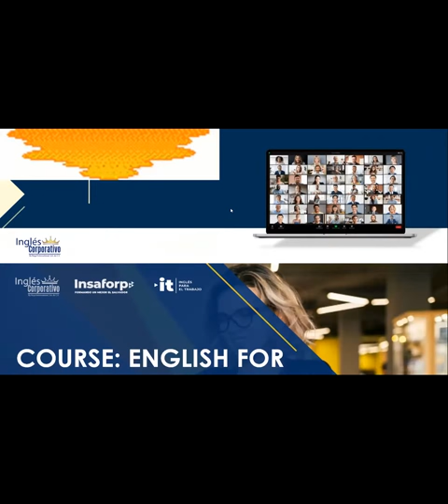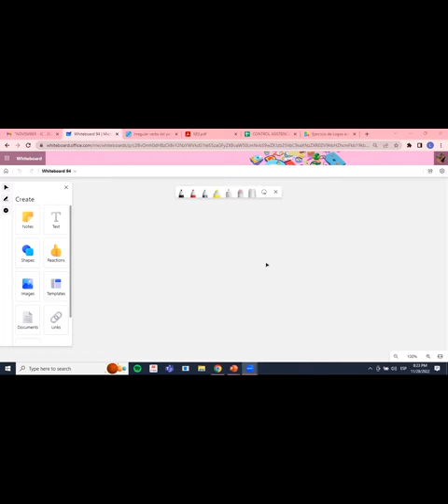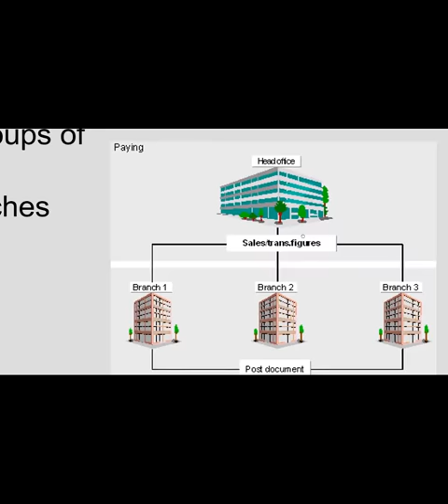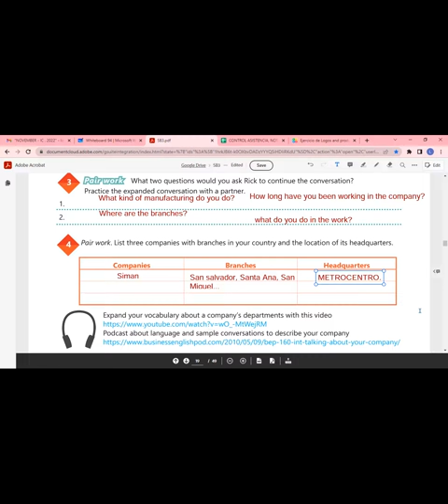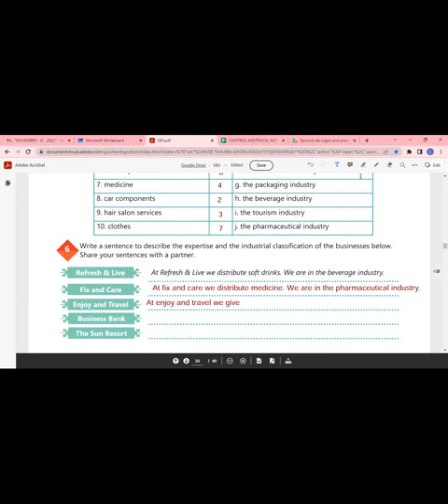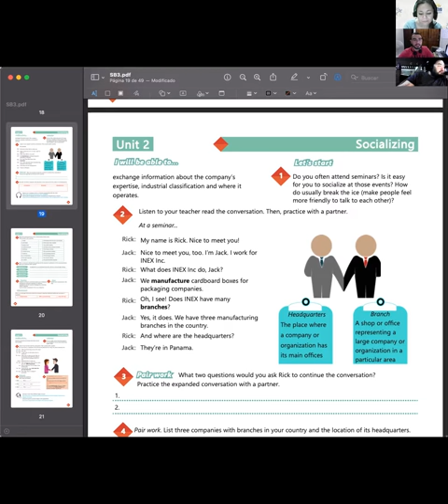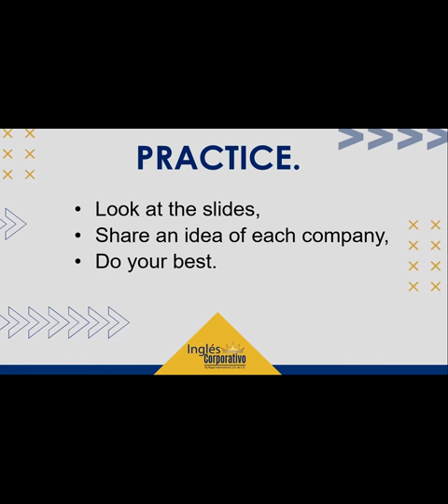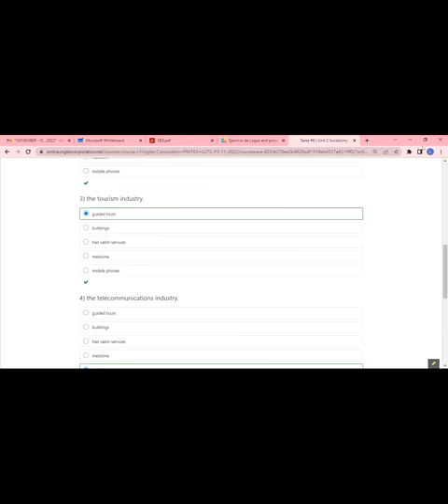Inglés Corporativo-28/11/2022-INDUSTRY VOCABULARY